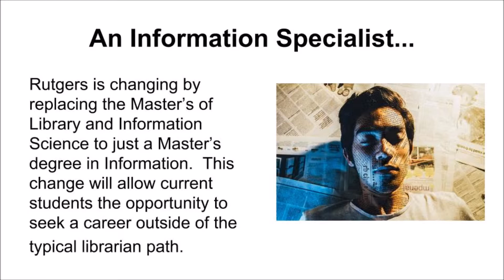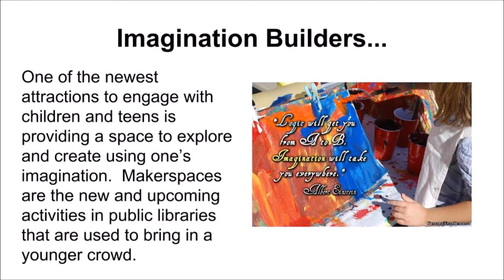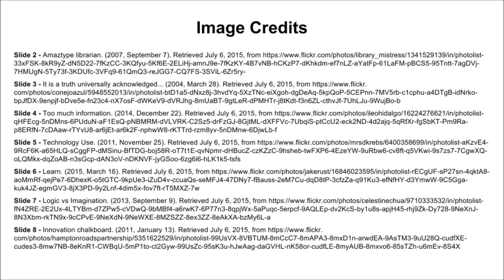21st Century Librarian Movie Parr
Created for 555 Multimedia Production
Made using Movie Maker